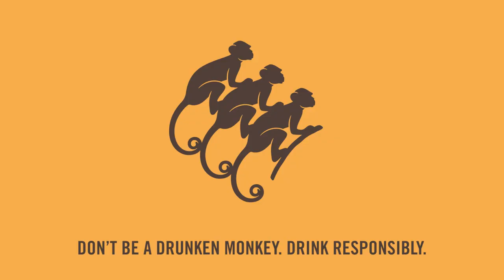This one time at Camp Monkey, with Kelsey McKechnie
Whisky geek Kelsey McKechnie gives away all our trade secrets in beautiful Bintan Island.
Listen in to learn how to blend Monkey Shoulder to make sure every batch is perfect. If you’re our competitor, stop watching NOW.